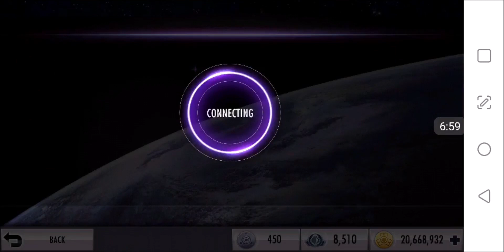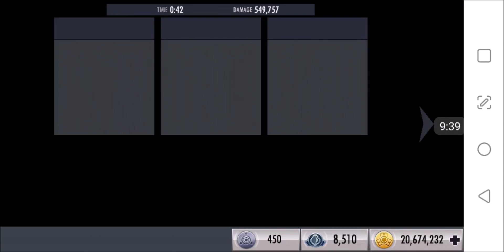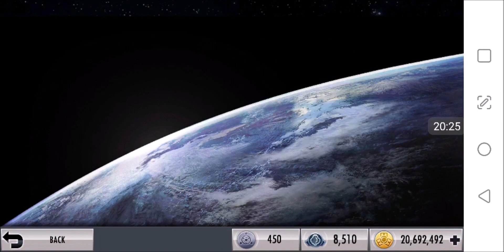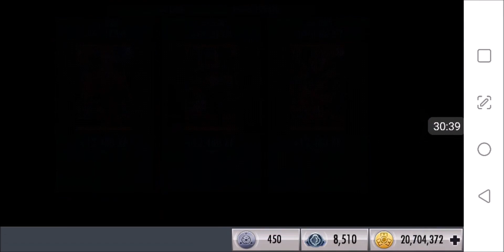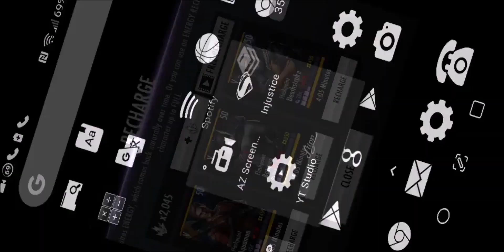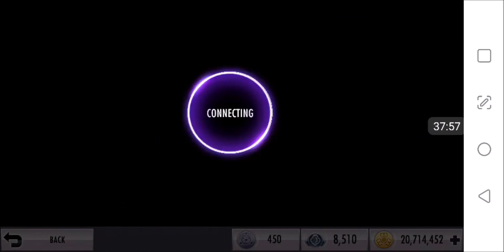P&Q&C&A&T S06 E44: Collecting vs. Playing, Arkham Options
A huge THANK YOU to our Patrons:
Console peasant ("last word" tier)
Daniel Simonson, Shawn Farrell, Michael DeVries ("Credited Supporter" tier),

@Flacon (Elite V)
@David Orisakwe (Arkham options)

How to listen to this as a podcast instead:
Podcast Name: BDCKR Gaming